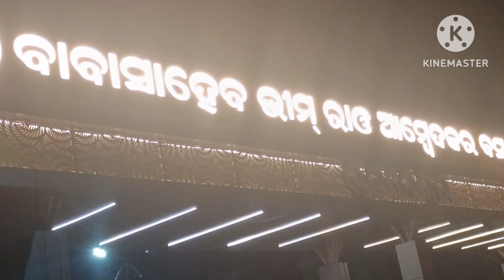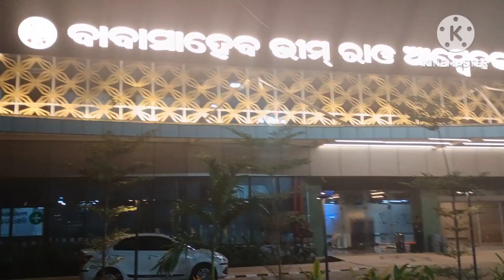bhubaneswar new stand!ଭୁବନେଶ୍ଵର!Baramunda new bus stand update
ଭୁବନେଶ୍ଵର bus stand
bhubaneswar new bus terminal
baba saheb rao ambedkar bus terminal bhubaneswar baramunda 2024
baramunda bus stand bhubaneswar new baramunda bus stand bhubaneswar new look
Baramunda bus stand bhubaneswar
Baba saheb bhim rao bus terminal bhubaneswar
New bus stand bhubaneswar 2024
Bhubaneswar baramunda bus stand video
laguardia airport
New bus stand looks like airport
bhubaneswar airport odia news

Airport looks bus stand bhubaneswar Airport looks bus stand bhubaneswar
Bhubaneswar today  Baramunda new bus stand update
baramunda new bus terminal
bhubaneswar new bus stand
ବରମୁଣ୍ଡା new bus ଷ୍ଟାଣ୍ଡ

naresh m vlog
bhubaneswar odisha

March 1st inauguration Baramunda  new bus stand
ବରମୁଣ୍ଡା ନୁଆ bus standMarch 1st inauguration Baramunda new bus stand